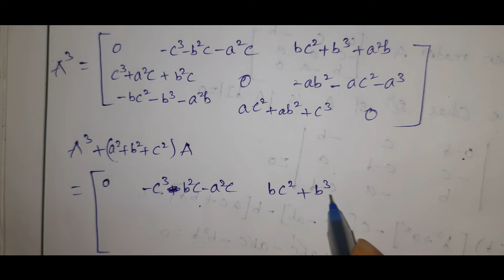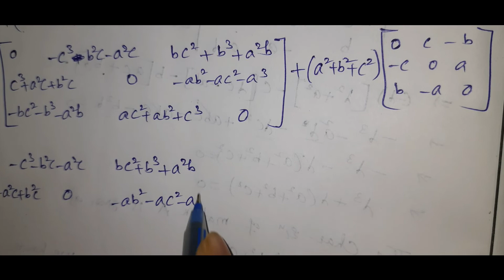B.tech||MATRICES||Cayley-Hamilton Theorem|| problems| Rajeshlekkalu